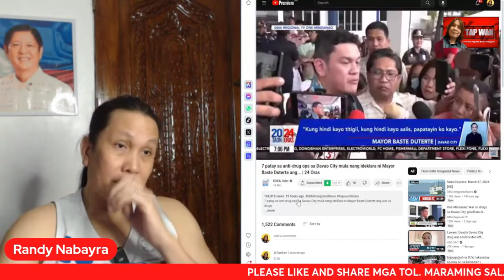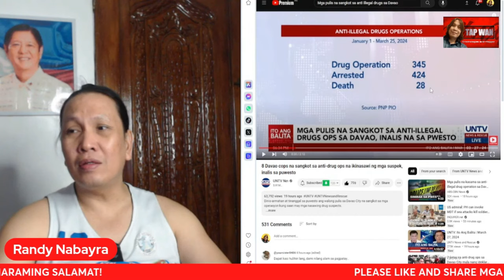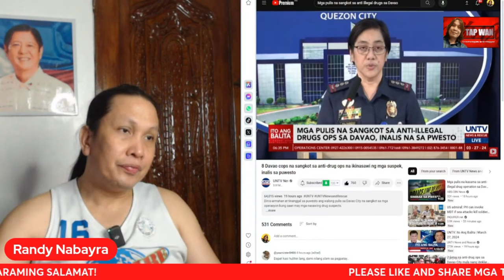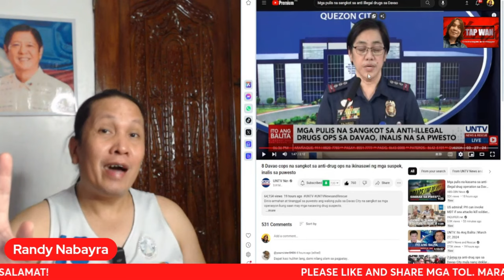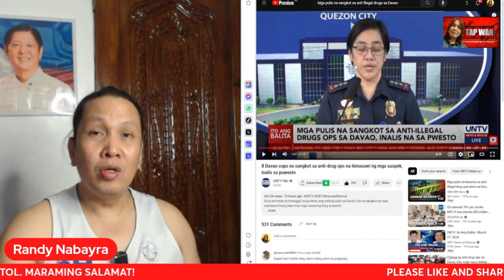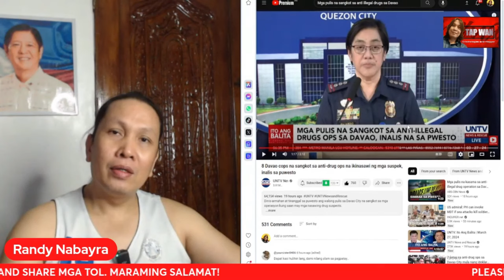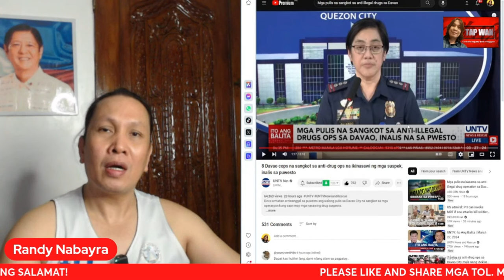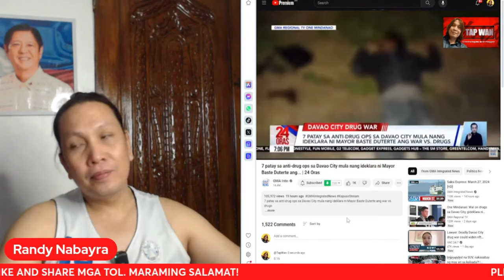MGA LESPU NA NAGSAGAWA NG W@R ON DR8GS SA DAVAO CITY, T@NGG@1 SA PWESTO